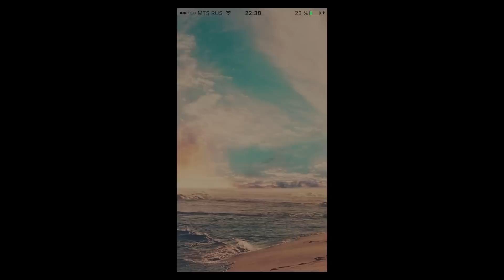Черепашки-Ниндзя: Легенды. Прохождение Часть 2 (TMNT Legends IOS Gameplay 2016)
Черепашки-Ниндзя: Легенды Прохождение Часть 2 2016
Teenage mutant ninja turtles Legends Gameplay 2016